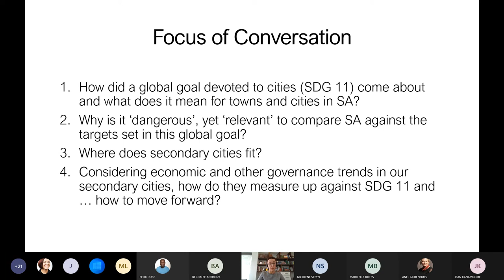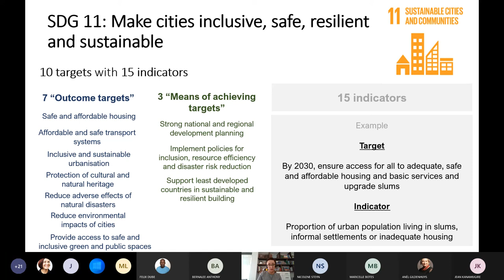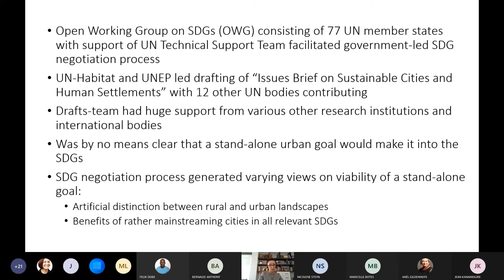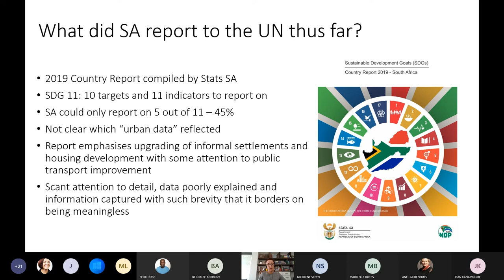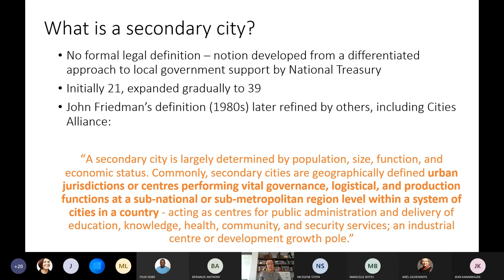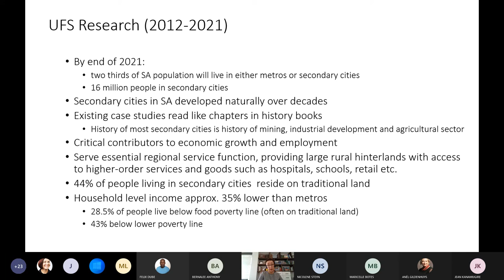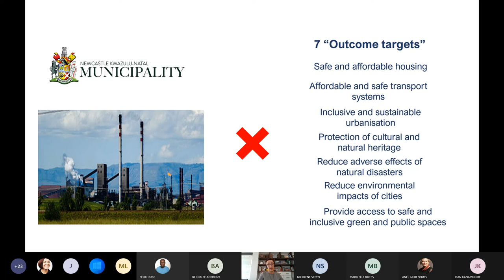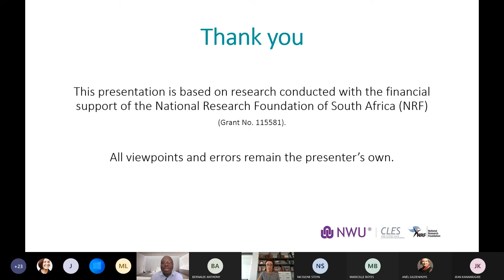CLES Cuppa Convo #1 2021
The SARChI Chair in Cities, Law and Environmental Sustainability's online Critical Conversation on "Legal reflections on South Africa's meeting of the SDG 11 targets and the state of play in its medium-sized cities" with Prof Anél du Plessis.